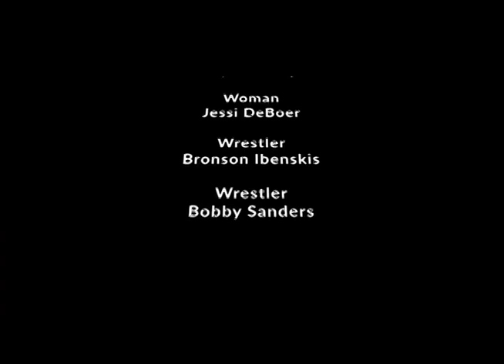4 Shorts presents: Pinned me Down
4 Shorts presents: Pinned me Down

Ever thought about your last relationship? Ever think you'd be singing in a wrestling ring to music? You've been pinned!

4 Shorts introduction! 4 scenes 1 location 1 day to shoot it all! Martin Casaus (@martincasaus) had an idea on how to make some great film scenes and needed a film genius. In comes Becky Haynie (@beckyhaynieactress) with her film prowess. Martin talked to Becky. Becky made some magic happen and together they formed 4 Shorts! Some of the best filmmakers coming together to shoot 4 scenes shot in 1 location all in one day!

Hit that subscribe button so you see all of the film scenes as they come out Give us a sub on Youtube and follow us on our other social media for behind the scenes and more!